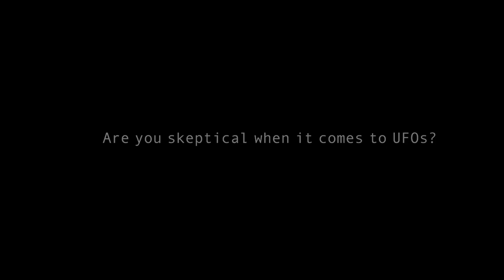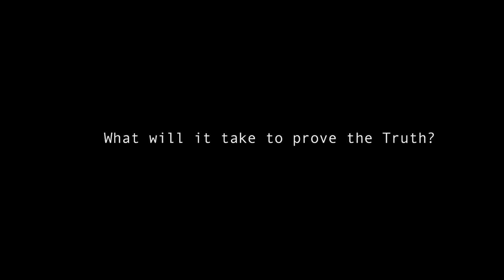Cosmic Whistleblowers Official Trailer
Filmmaker Simon Sharman goes in search of answers to the biggest UFO mystery of the 20th century, as he tracks down the last living witnesses to the Roswell incident of 1947. During the three-year investigation the director finds himself in the middle of an explosive new controversy when the discovery of some old picture slides are alleged to be photographic evidence of alien bodies removed from the Roswell crash site itself.

As the story unfolds, it’s the UFO investigators themselves who become the focus of attention after they plan to present the new evidence to a global audience live from Mexico City, and prove once and for all that aliens crash landed in Roswell.

With unprecedented access behind the scenes during what was the most ambitious and controversial public UFO event of recent years, Sharman shows us a world seldom seen by those not on the “inside” in this unique and refreshing documentary on the Roswell crash and the secretive world of ufologists.